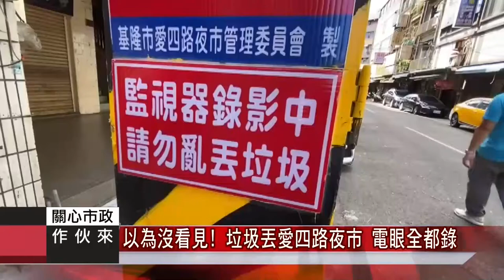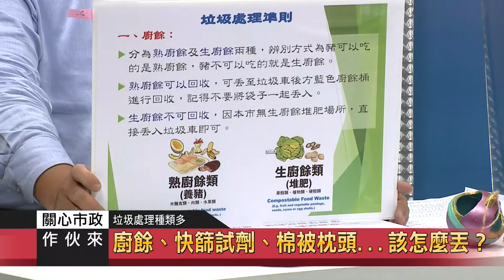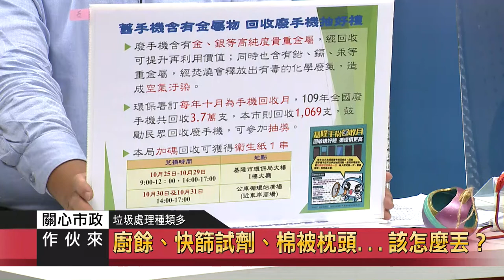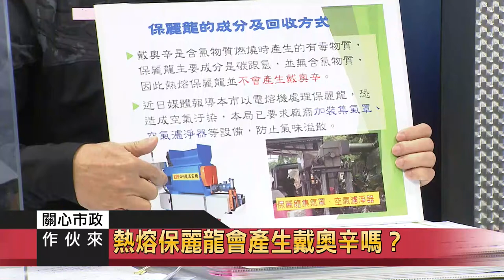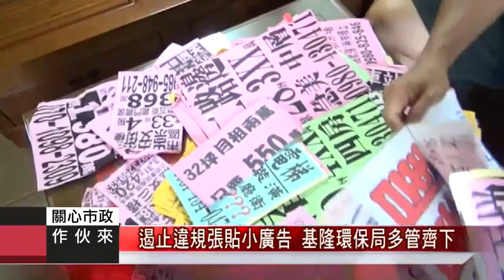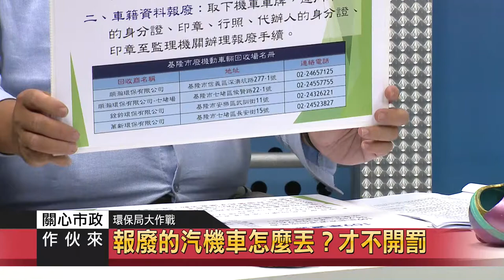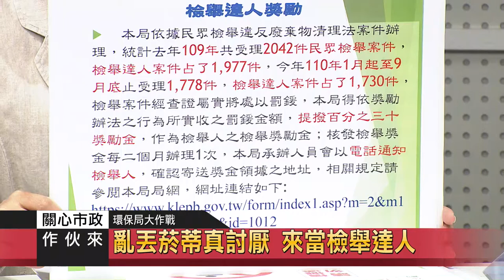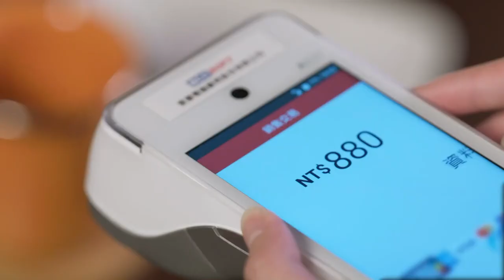2021-1027關心市政作伙來-環保局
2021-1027關心市政作伙來-環保局

這幾年基隆市環境清潔獲好評，外縣市民眾對基隆印象改觀很多，這賴於基隆市民對環境與資源回收的重視，還有市府環保局的努力！在資源回收的部分，每年市府都會推出有趣的活動，鼓勵民眾共同提升資源回收率！

來賓:
基隆市環保局 技正 黃桂娥
基隆市環保局 隊長 潘家齊
基隆市環保局 區隊長 曾柏翰

內容:
清運大作戰 大型廢棄物 如何收運？
垃圾處理種類多 廚餘、快篩試劑、棉被枕頭...該怎麼丟？
熱熔保麗龍會產生戴奧辛嗎？
小廣告？白布條？告示亂貼會開罰
汽機車占用公用停車格太久
亂丟菸蒂真討厭 來當檢舉達人
落實推廣環境教育 提升資源回收率
檢視資源回收率&節能減碳計畫
回收再利用小撇步 賦予廢棄物新生命